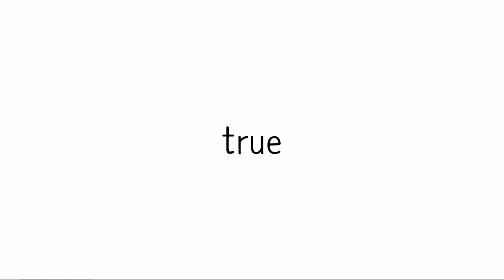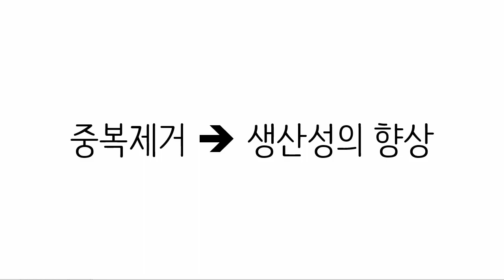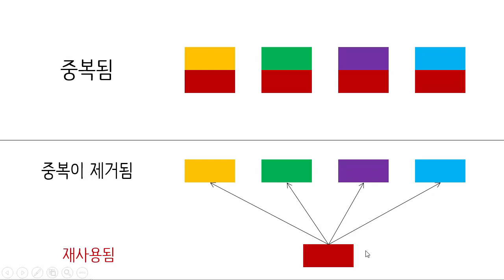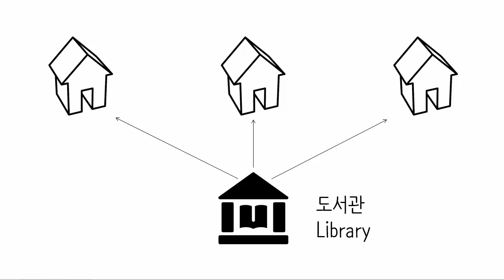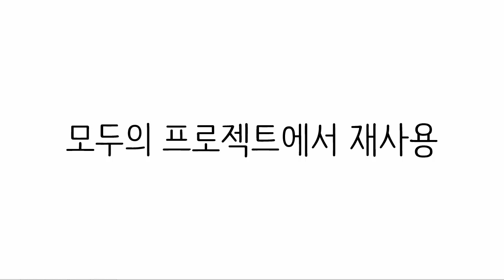웹 애플리케이션 만들기 - 라이브러리 1 : 개론